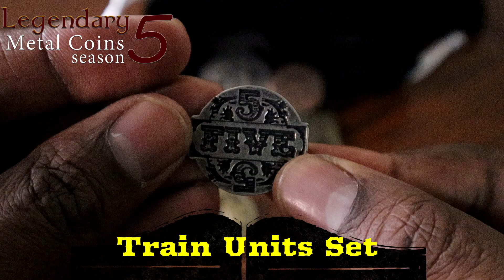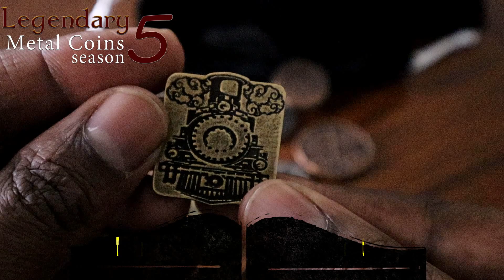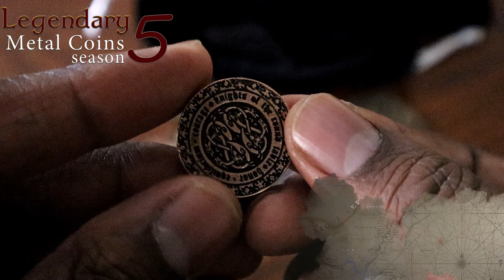Legendary Coins Season 5 Quick Look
Thanks for checking out this new content I'm trying out. If you're a fan of coins this is some of the highest quality components I've ever seen. Here is the link to the KS. I was not paid for this video